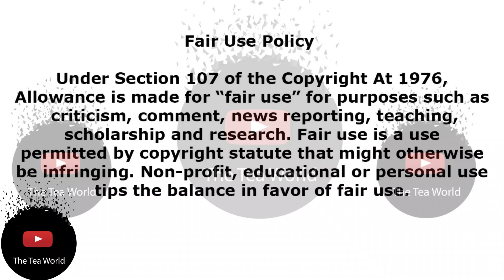Sonia Mbele Openes Up About Her Relationship With Menzi Ngubane